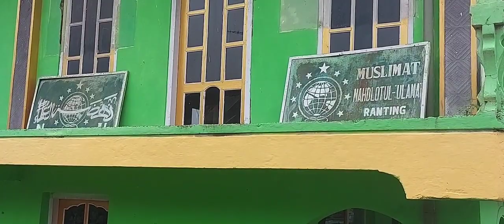Potret Moderasi di Desa Buntu.Rukun Sampai Mati. Satu KK Ragam Agama.Anak Non Muslim Juara Ngaji